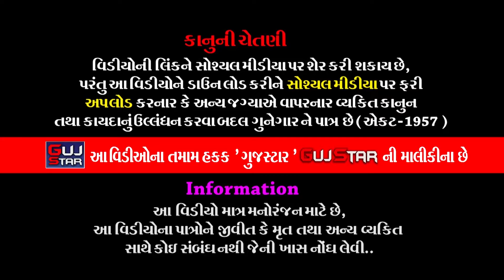શ્રીરામ ચરિતમાનસ પારાયણ || 135 || Shri Ram Charit Manas Parayan || શ્રી રામકથા || Vithalvav Gaushala